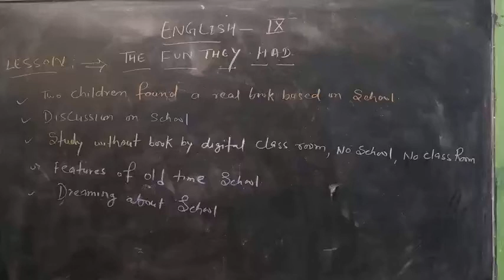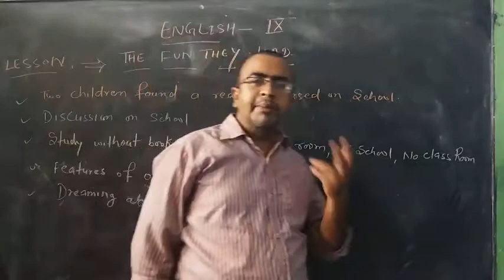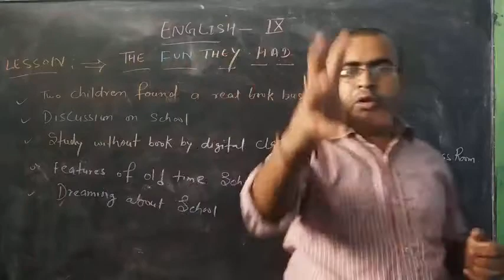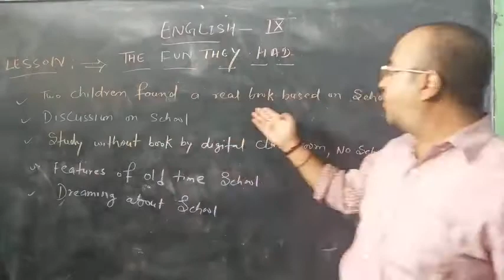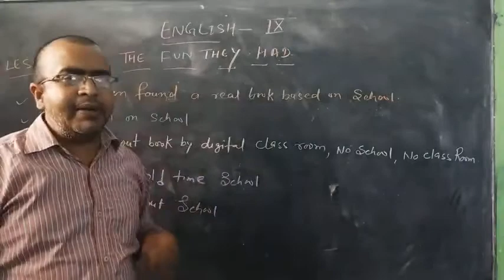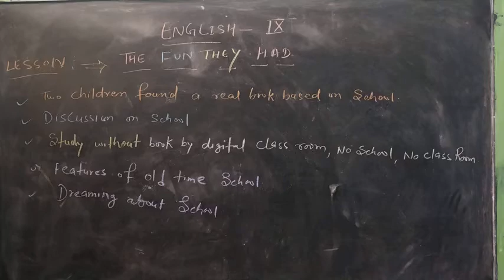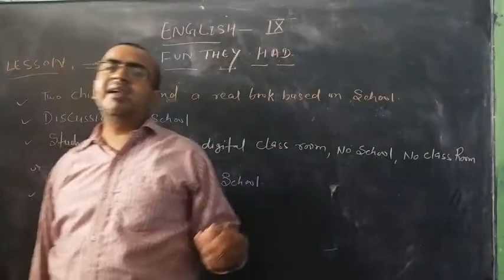THE FUN THEY HAD _9TH (ENGLISH)